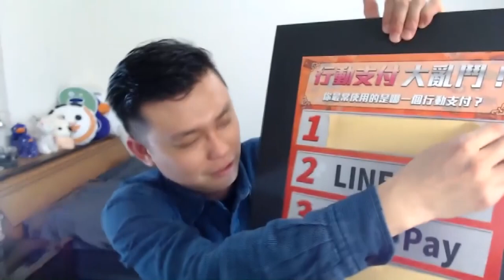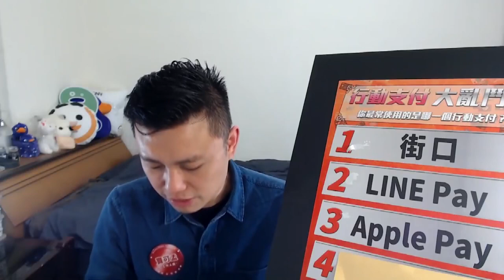2018年大家最常用的行動支付NO.1 －街口支付(精華版)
2018年大家最常用的行動支付NO.1 －街口支付

這個問題很有趣。行動支付愈來愈夯，不曉得大家手邊最常使用的支付系統，是哪一家呢？由於抱有這個疑問，故在問卷中設計了這道題目。